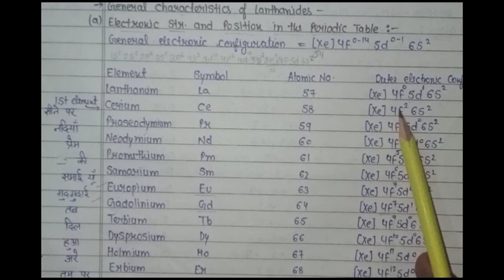||Unit 2 Lanthanides and Actinides||Bsc 4th Semester Chemistry|| Notes with PDF 📝📝||